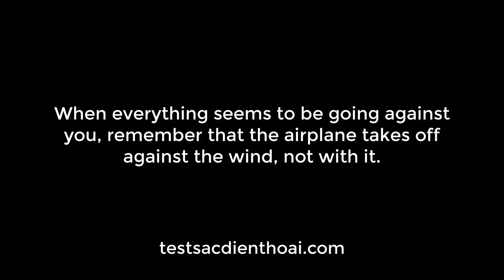Đóng pin và test cho bộ đôi khoan pin National đời cổ hàng bãi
Mua hàng, chế pin, độ pin hoặc cần tư vấn

Mua hàng qua ứng dụng di dộng Shopee với nhiều ưu đãi tại